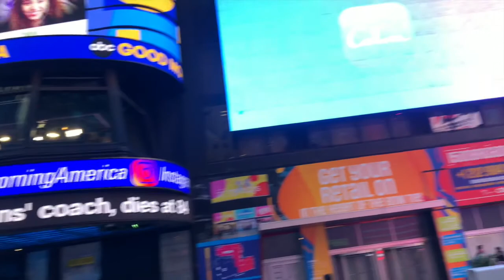NYC Vlog Day 3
Day 3 in NYC. Times square, madam tussauds, flynon helicopter tour, bryant park ice skating and top of the rock!